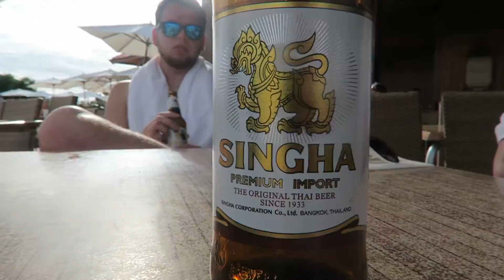Dabldzhii TV: CUT - 3. diena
CUT - Ceļojums Uz Tenerifi.

Turpmāk katru sestdienu piedāvāju daļēji izbaudīt vienu dienu uz subtropu salas kopā ar mums! Labākais ir vēl priekšā. Šīsdienas sērijā izbaudam ūdens priekus akvaparkā Siam park! Ja rodas jautājumi par ceļojumu, būsim priecīgi atbildēt!

Audio celiņš (music track):
1) Galantis & Hook N Sling - Love On Me (Abstract & Logic Remix)
2) Brother Ali - Bad Ma Fucker